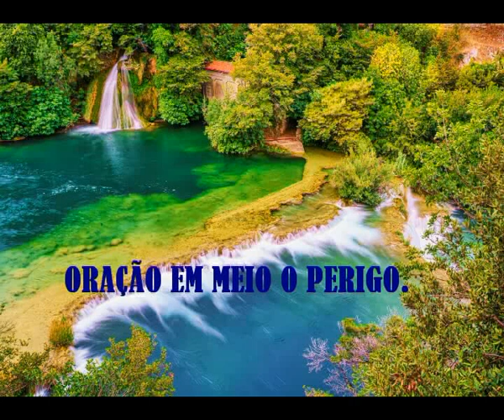BÍBLIA SAGRADA SALMOS ORAÇÃO EM MEIO O PERIGO 13